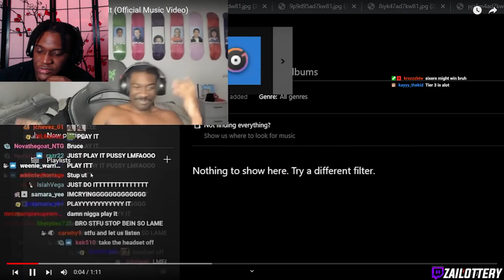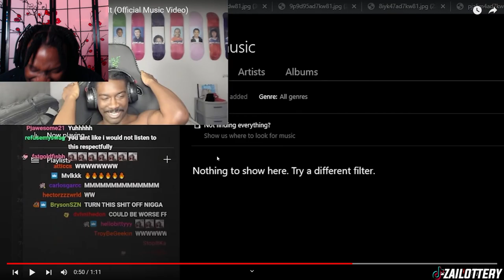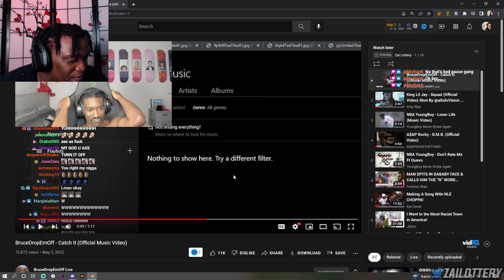BRUCE... You're BANNED From The Studio